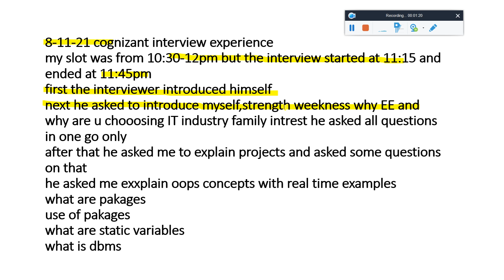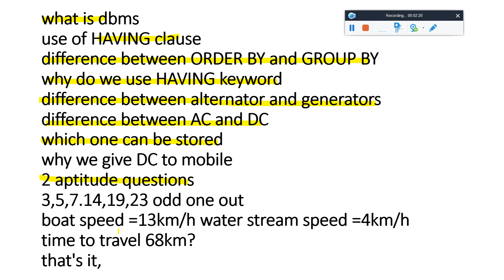Cognizant-GenC Interview Experience 2021 - 8th Nov'21 at 10:30 AM Slot | B.Tech - EEE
🔴Cognizant-GenC Interview Experience - 8th November 2021 at 10:30 Morning Slot | B.Tech - EEE cognizantgenc - All in One Video - Must Watch!! - Important Point Discussion Must Watch Complete Video for Better Understanding

🔴Cognizant GenC 2021 Latest Interview Preparation! Imp. Tips & Tricks to Crack CTS TR, MR & HR Round

🔴 Today, Cognizant GenC 30th Oct 2021 Round 1 Exam Experience & Preparation, Easy to Got Placed in CTS

🔴Cognizant GenC 2021 Next Phase Exam Date Update, Round 1 Results, Any Coding Round, Interview Crack

🔴Will TCS Hire Through Previous NQT Score! Wipro TR & HR Round mail Update! Tata Technologies HR DOJ

🔴TCS Latest Off-Campus 2021 Interview Preparation! Imp. Tips & Tricks to Crack TCS TR, MR & HR Round

✨ Hashtags ✨